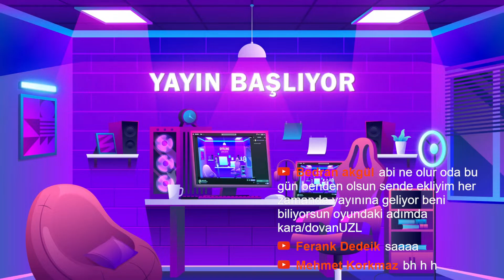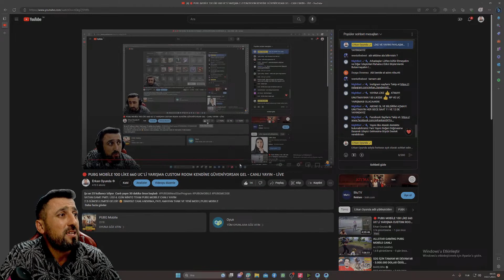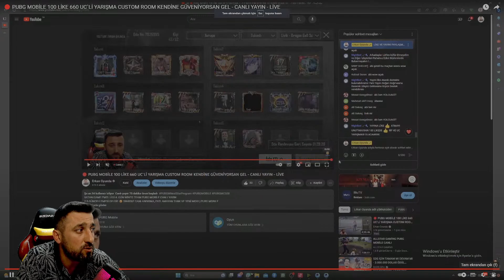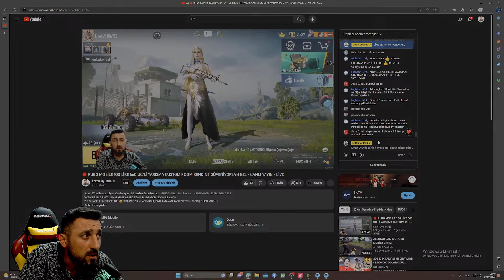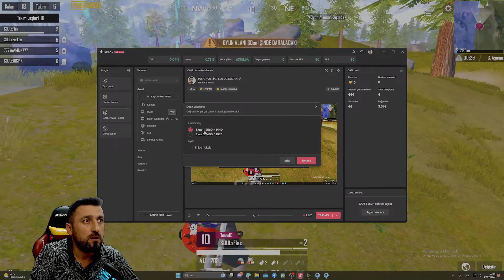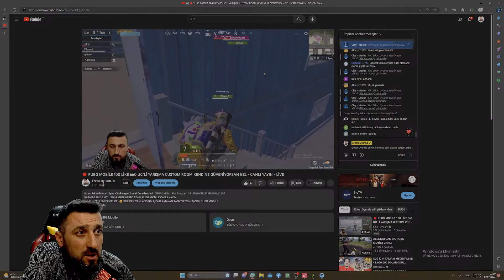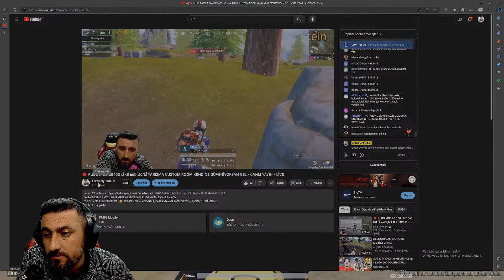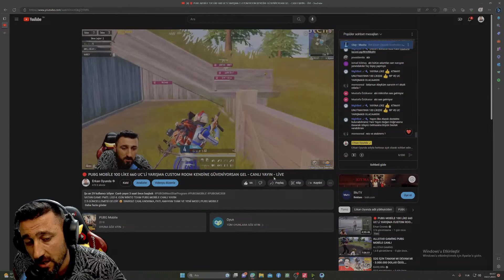MUMYA GÜZEL YAAA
VATAN GAME PMTL LİGİ 4. GÜN WİNTO TEAM PUBG MOBİLE CANLI YAYIN
2.5 GÜNCELLEMESİ GELDİ!! 😮 SINIRSIZ CANLANDIRMA, PATLAMAYAN TANK VE YENİ MOD! | PUBG MOBILE

Yeni Güncelleme Gelmedi Sorunu Çözümü & Pubg Mobile 2.5 Güncellemesi Nasıl Yapılır & M21 Grup Kodu

PUBG MOBILE | 5th Anniversary Update Patch Notes
КАК СКАЧАТЬ ОБНОВЛЕНИЕ 2.5 В ПУБГ МОБАЙЛ 😮 ТОП 3 СПОСОБА СКАЧАТЬ
Finally Global 2.5 Update Pubg Is Here | How to Update 2.5 Pubg Mobile | BGMI 2.5 Update मुश्किल है
 Menpubg mobil canlı
pubg live
custom room uc ödüllü odalar
Pubg mobile canlı yayınlarımıza katılarak bedava uc kazanabilirsiniz. Pubg mobile saklambaç custom room ve eğlenceli odalar kuruyoruz. Pubg mobile türkiye türkçe kurtudugumuz odalara katılmak çok kolay. Pubg mobile saklambaç. Köprü pususu pubg mobile lite. Pubg mobile lite canlı yayın. Pubg mobile bedava uc. 325 uc ödüllü custom room turnuvası.
🔴 PUBG MOBİLE CUSTOM ROOM CANLI YAYIN EN İYİ OYUNCULARLA OYNUYORUZ KENDİNE GÜVENİYORSAN GEL
PUBG MOBILE ADVANCE CUSTOM ROOMS UC GIVEAWAY | CHAT GIVEAWAY | ROYAL PASS | LIVE STREAM
BOL UC ÖDÜLLÜ CUSTOM ROOM - HER 50 BEĞENİ 63 UC ÇEKİLİŞİ - PUBG MOBİLE CANLI YAYIN
PUBG MOBİLE CUSTOM ROOM CANLI YAYIN EN İYİ OYUNCULARLA OYNUYORUZ KENDİNE GÜVENİYOSAN GEL
► BİLGİSAYAR ÖZELLİKLERİM
► Anakart : ASUS ROG STRIX Z390-E GAMING Intel Z390 Soket 1151 DDR4 4133MHz(OC) M.2
► Intel(R) Core(TM) i9-9700K CPU @ 3.60GHz x8 ~3600MHz
► SIVI SOĞUTMA : COOLER MASTER MASTERLIQUID LITE 240 (120MMx2) AM4 UYUMLU
► Ekran Kartı : GeForce ROG STRIX RTX2080 A8G GAMING 12GB DDR6 256 Bit DX12
► Ram : GSKILL 32GB (4x8GB) SniperX Yeşil Kamuflaj DDR4 3200MHz CL16 1.35V Dual Kit
► SSD : Samsung 2X 500GB 970 EVO PLUS NVMe M.2  (Okuma Hızı 3500MB / Yazma Hızı 3200MB)
► Gaming Monitör : msi 24" MG248QR 1ms 144Hz Full Hd HDMI+DP FreeSync
► Kulaklık : LOGITECH G633 ARTEMIS SPECTRUM 7.1 GAMING HEADSET
► Gamıng Klavye : RAZER ORNATA CHROMA
► GAMING MOUSE : Razer Mamba Elite RGB Gaming Mouse
► Webcam : Logitech C922 Pro Stream